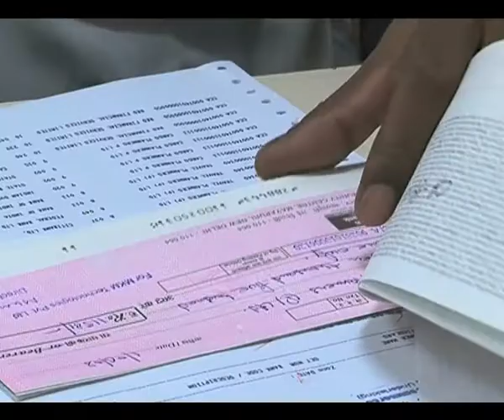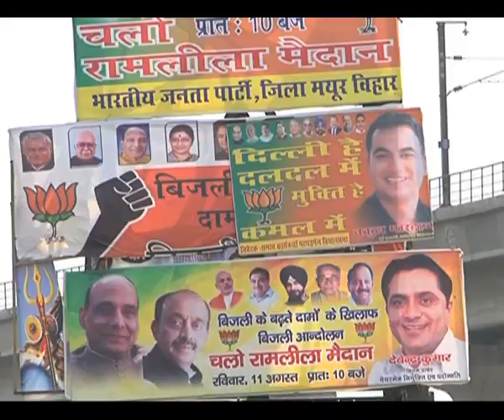India: 94th most corrupt country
A report released by Transparency International, India is the 94th most corrupt country out of 177 countries surveyed. Neighbour Pakistan ranks 127 and Denmark is cleanest country of all